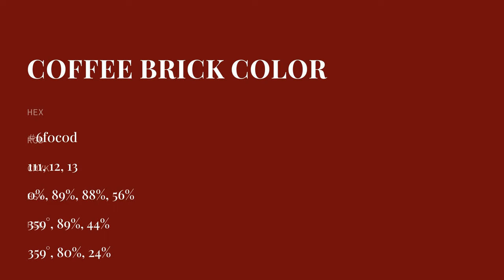Coffee Brick color 6f0c0d hex color - Red color - Cool color 6f0c0d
What color is Coffee Brick ? 6f0c0d hex color - Red color - Cool color 6f0c0d

Hex 6f0c0d Color Code is also known as Coffee Brick color.

Hex 6f0c0d Color code in RGB color code model is created after adding 43.53% red color, 4.71% green color and 5.10% blue color.
Hex 6f0c0d Color code in CMYK color (process color) code model is generated after subtraction of 0% cyan, 89% magenta, 88% yellow and 56% black.